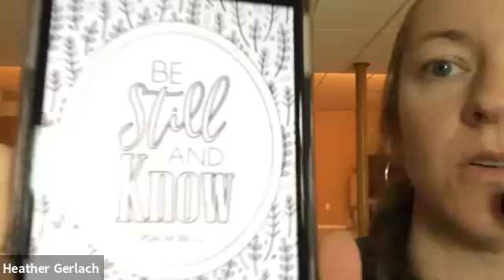REV FIT inclusive dance party zoom 4-26-20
fun and movement for all ages and needs